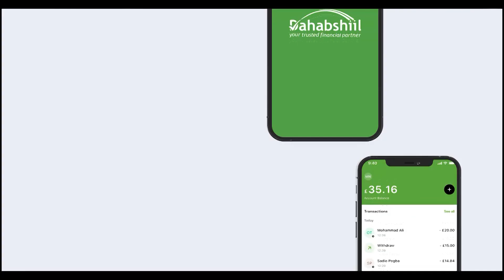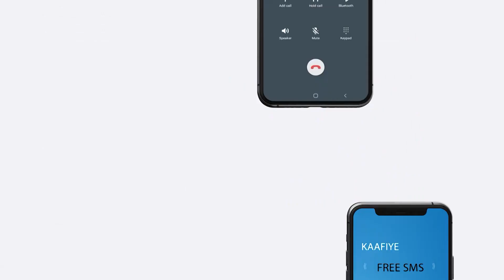Khasaare Iyo Dhiig Bax Bay Inagu Tahay Inay Sidani Ina Ku Dhacdo '' Wasiir Siciid sulub